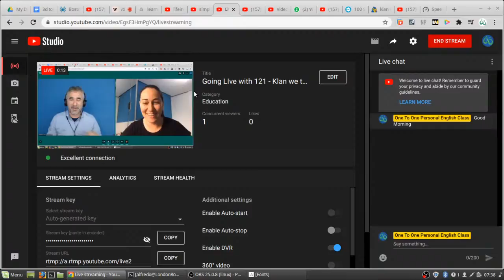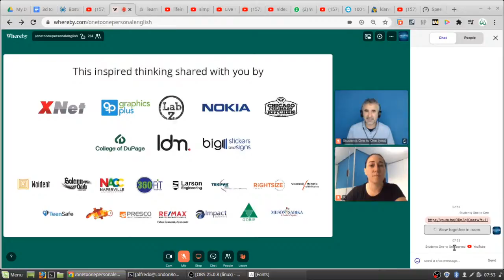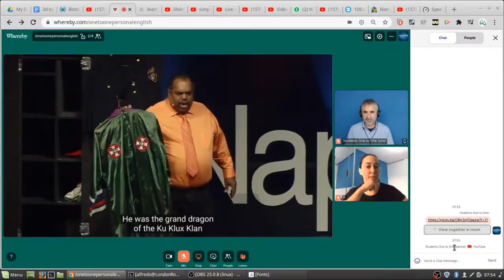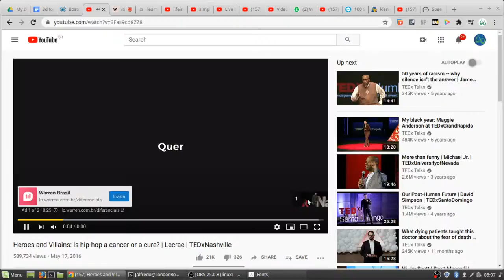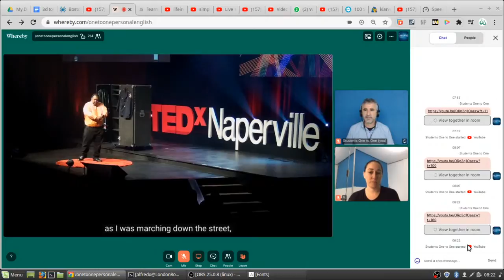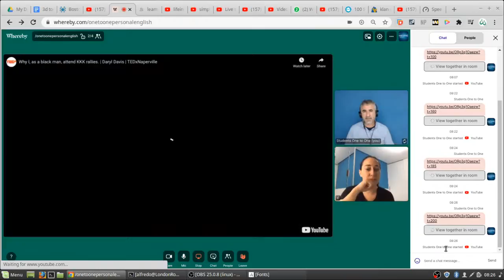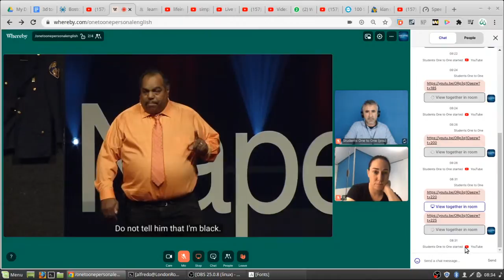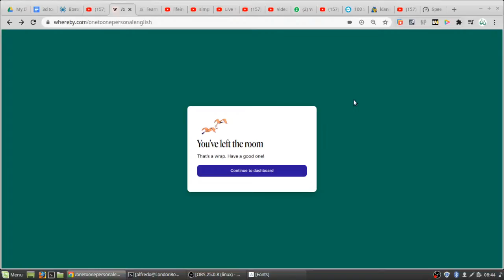Klan we talk - part 2 - Veronica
Video Lesson based on one story from episode 110 of the series Boston Legal